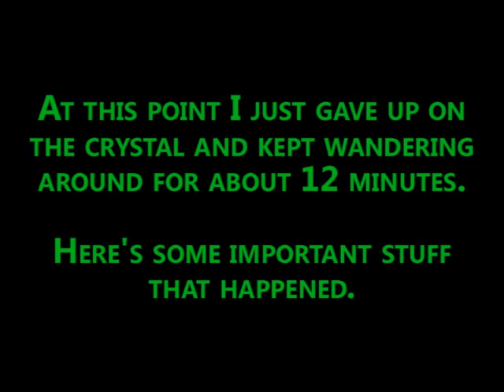Let's Play Secret of Mana [Blind]: Part 14 | Seasonal Circles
Beyond the boss fight at the very beginning, the rest of this is pretty much just me wandering around trying to figure out where to go and what to do. At least the scenery's nice!

Secret of Mana copyright Square 1993, 2012